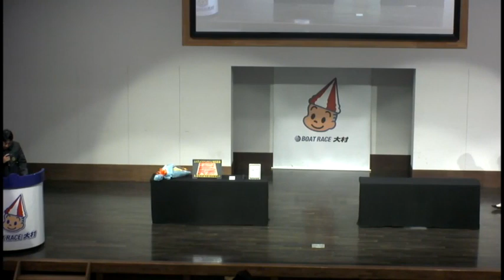2022.11.30 ルーキーシリーズ第22戦スカパー！・ＪＬＣ杯～オール進入固定レース～優勝者表彰式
■ボートレースグランプリ（賞金王決定戦）
2022年12月13日～18日遂にボートレース大村でグランプリ開催！
特設サイトや過去全ての優勝戦映像はこちら

■ボートレース大村HP
只今タイガーマスクとコラボ中！！